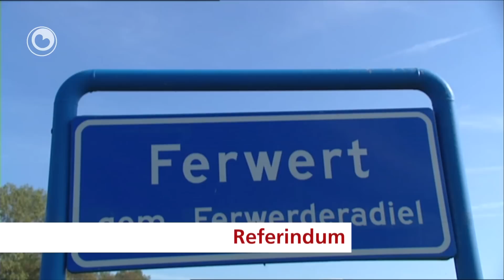It nijs yn 1 minút fan 1 febrewaris 2013